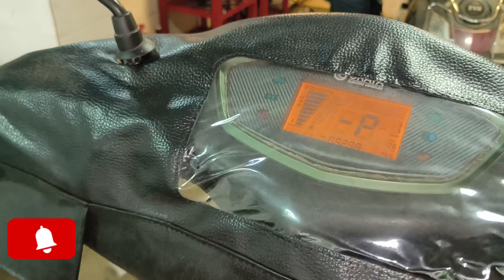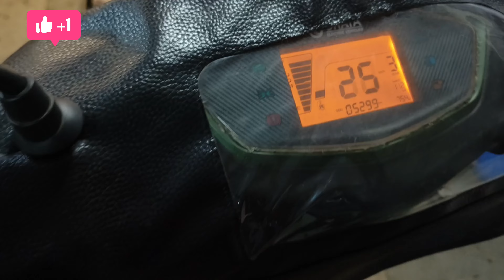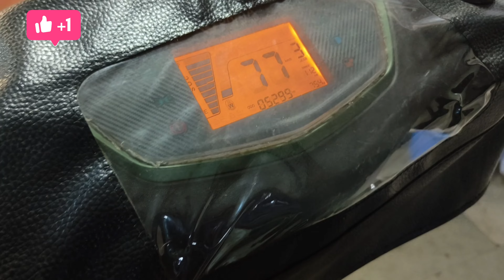lectric scooter Okaya fast F4 motar hall sensar plet replace , M problem @saybapoojari_611 🛠️🔧🛵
lectric scooter Okaya fast F4 motar hall sensar plet replace , M problem ‎@saybapoojari611  🛠️🔧🛵